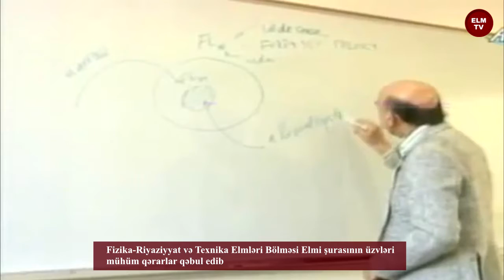Fizika-Riyaziyyat və Texnika Elmləri Bölməsi Elmi şurasının üzvləri mühüm qərarlar qəbul edib